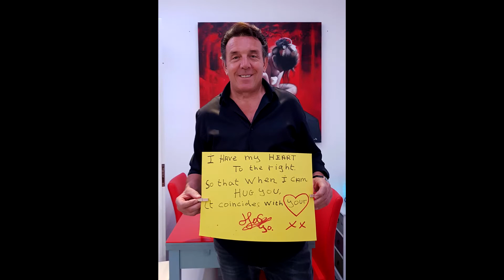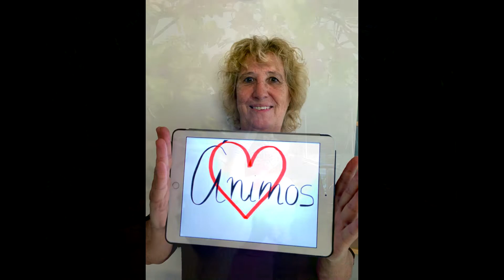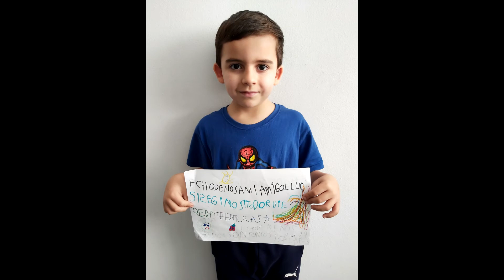Pollença Solidaria Ver. 2